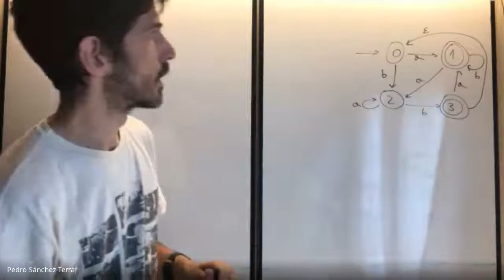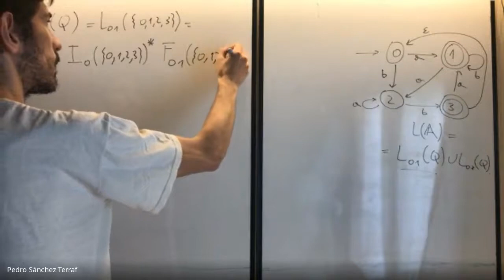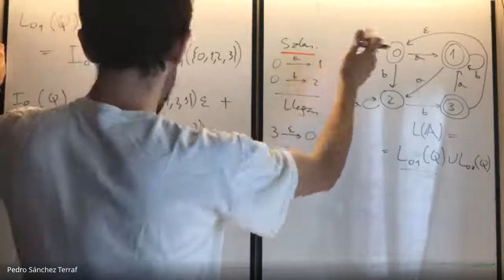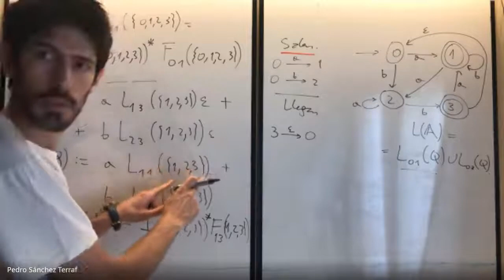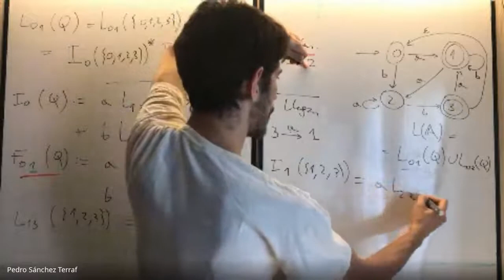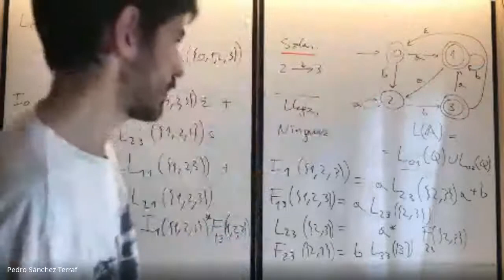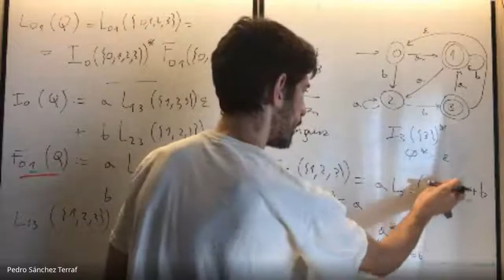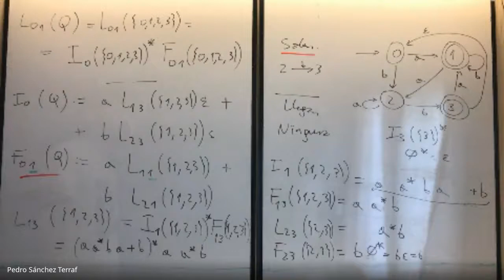Ejemplo algoritmo del Teorema de Kleene sobre autómata no determinista -- ILC 2020 -- FAMAF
Aplicación del algoritmo para obtener una expresión regular que represente el lenguaje aceptado por un autómata no determinista con movimientos silenciosos.

(los primeros 24' aproximadamente).

Parte de la materia “Introducción a la Lógica”, dictada virtualmente para la Facultad de Matemática, Astronomía, Física y Computación de la Universidad Nacional de Córdoba.